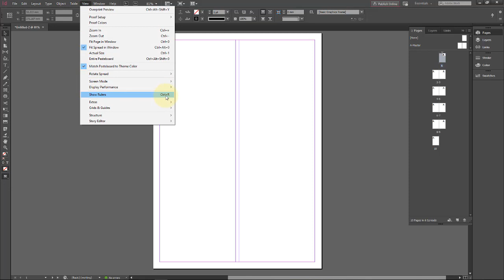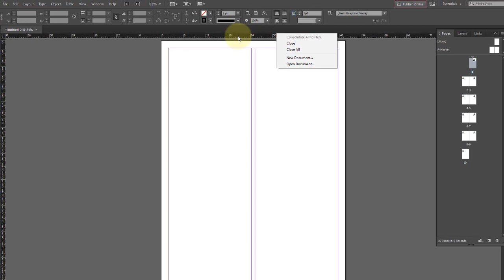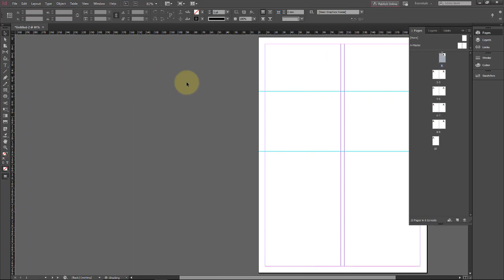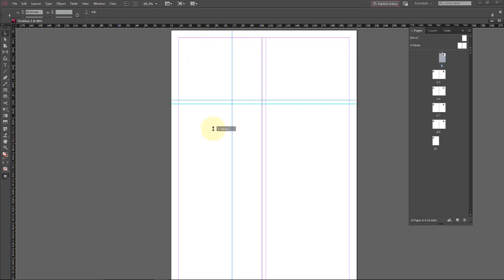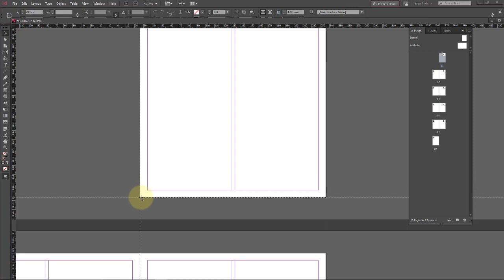Adobe InDesign CC Aula 10 Regua Linhas guia e Ponto ZERO